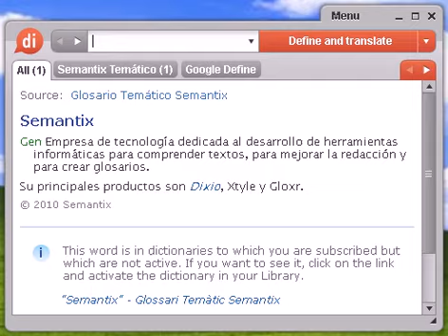Definición de moblaje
moblaje, diccionario, define, definir, significado, español, castellano, Dixio, moblajes